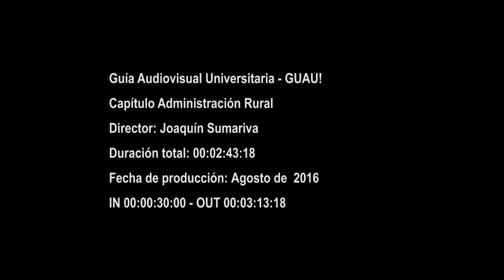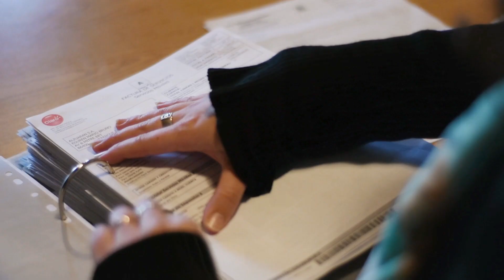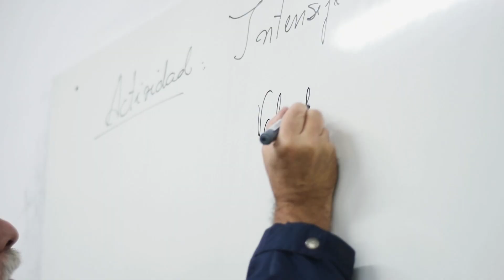GUAU! Capítulo 19 "Administración Rural"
UTN Trenque Lauquen